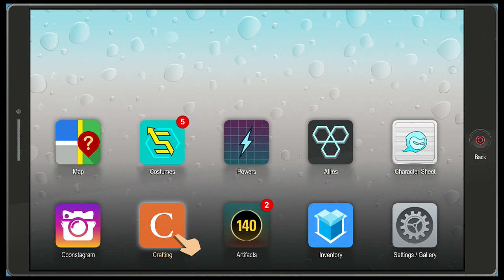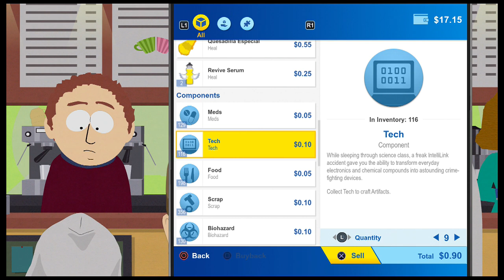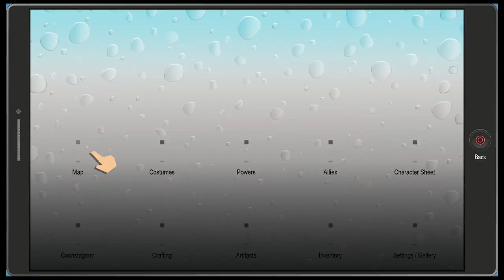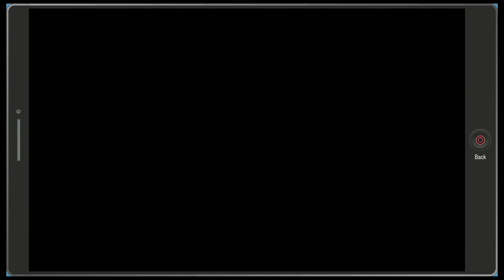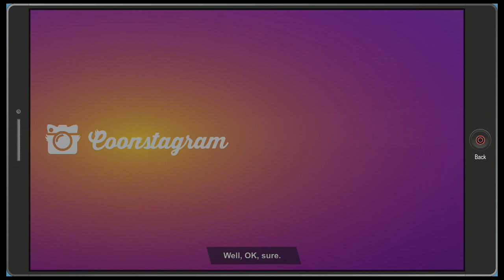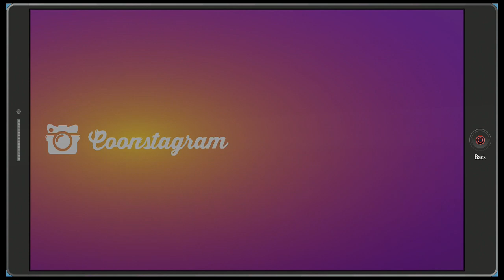South Park The Fractured But Whole Episode 8